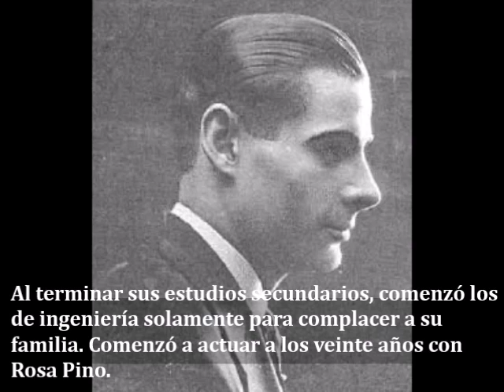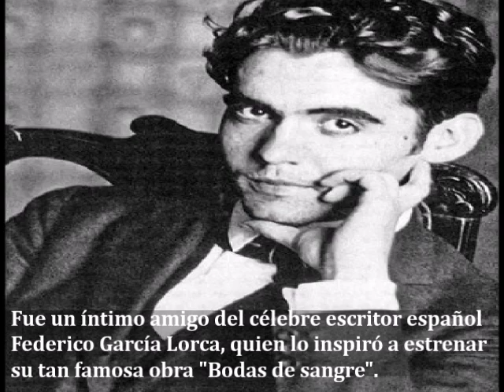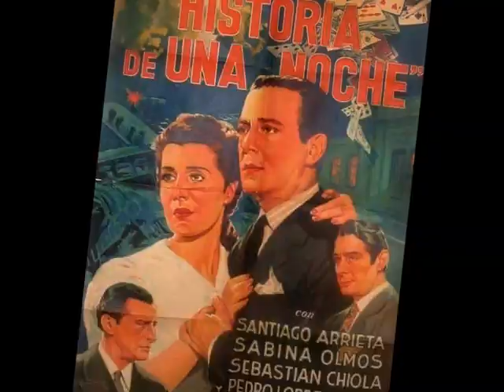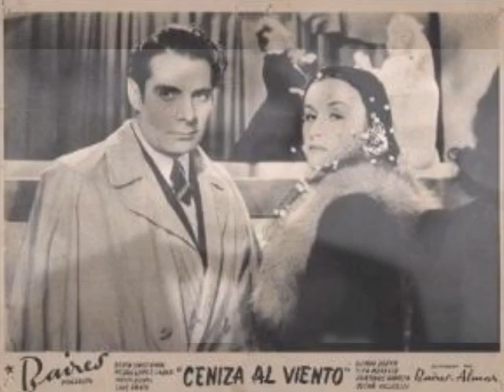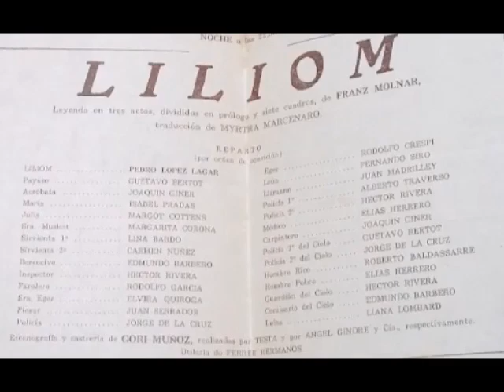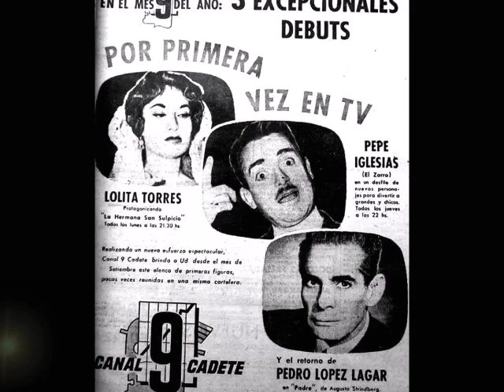Recordando a nuestros artistas: Pedro López Lagar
Breve repaso por la vida y trayectoria artística del primer actor español, nacionalizado argentino, Pedro López Lagar.